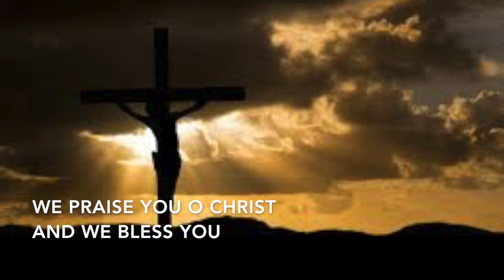GOOD FRIDAY: PASCHAL RETREAT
Good Friday reflections by Fr Vladimir Echalas, SOLT at the Benedictine Monastery in Digos, Davao, Philippines